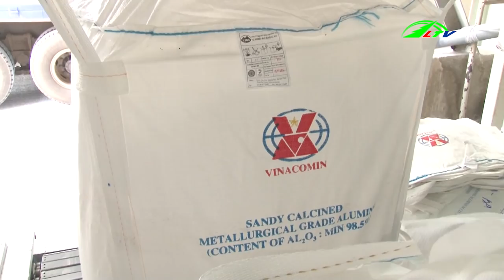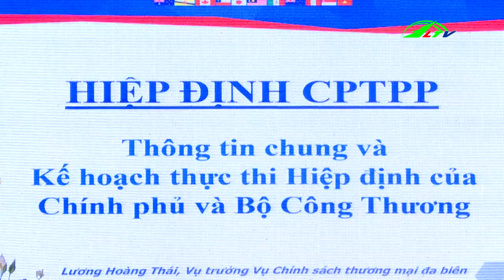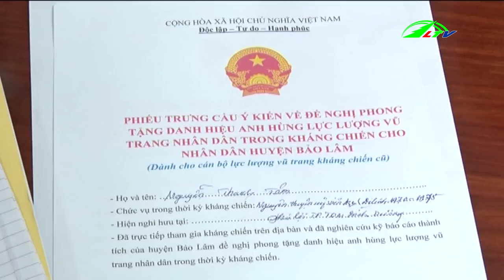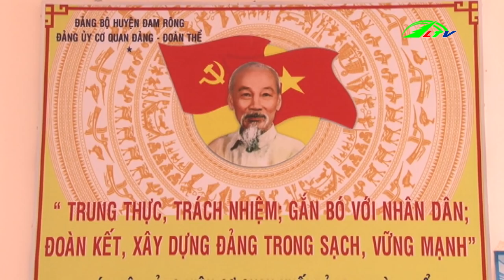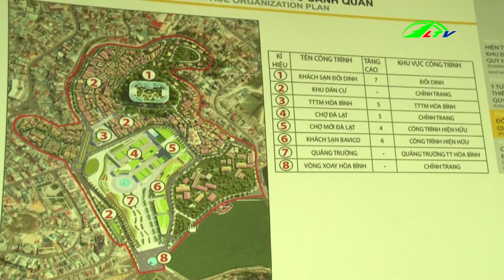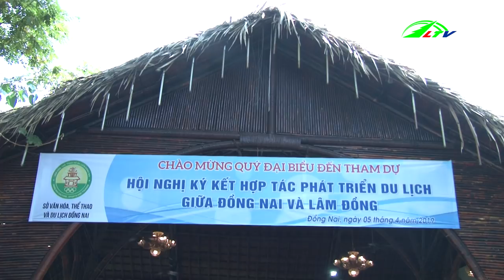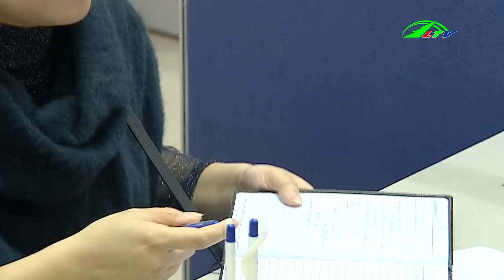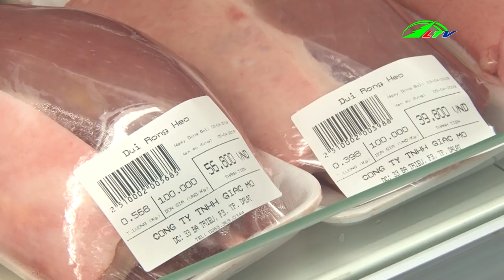Thời Sự Lâm Đồng tối, ngày 05/04/2019 HD , Lâm Đồng TV